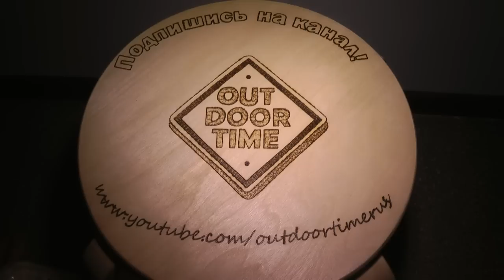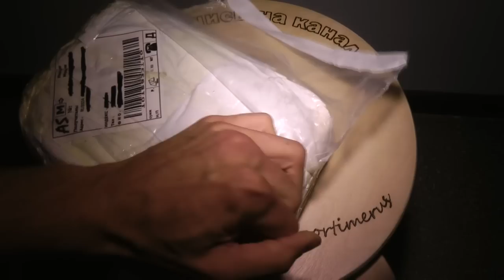Сюрприз из Китая. Небюджетная велофара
Просто вскрытие, никаких тестов.